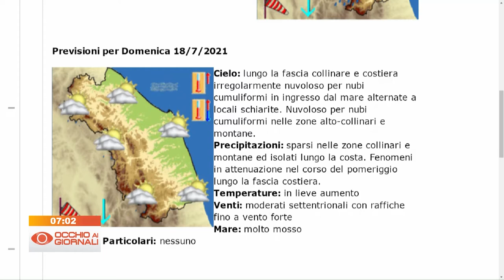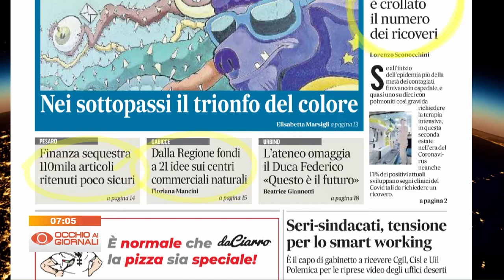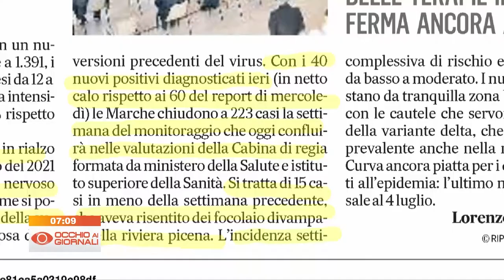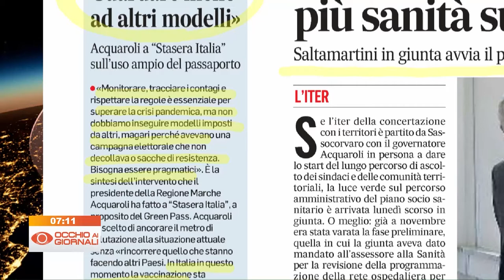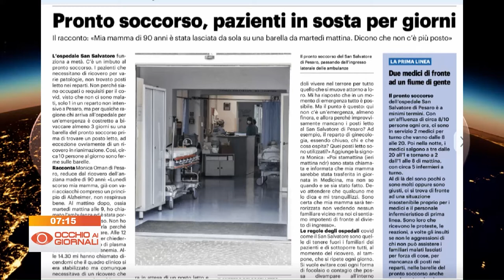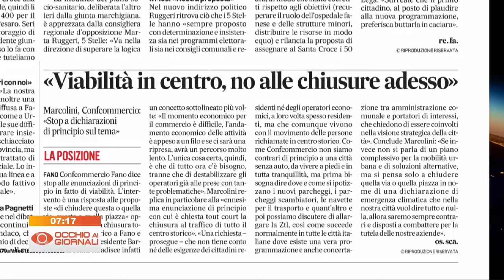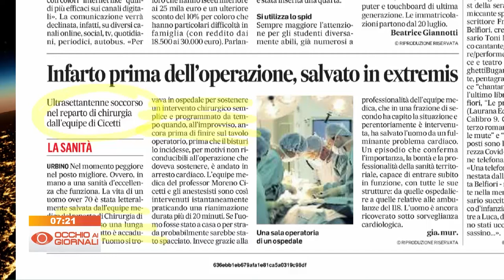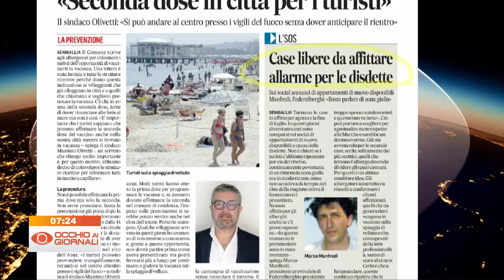Occhio ai Giornali 16 luglio 2021